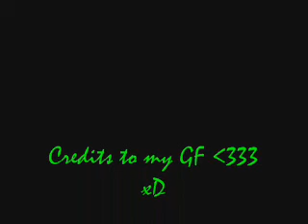A very sexy door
A door that sings ZOMFG!
Sung by ?